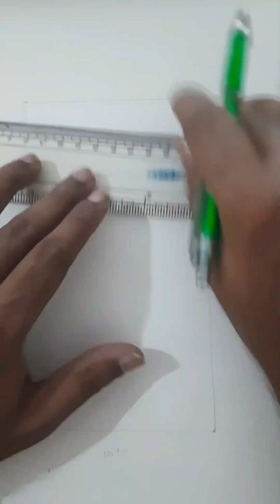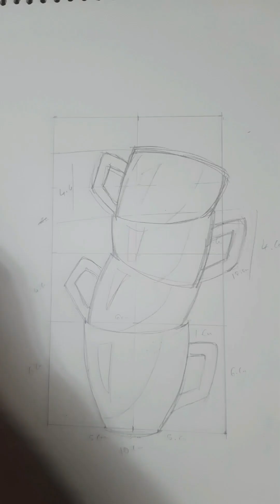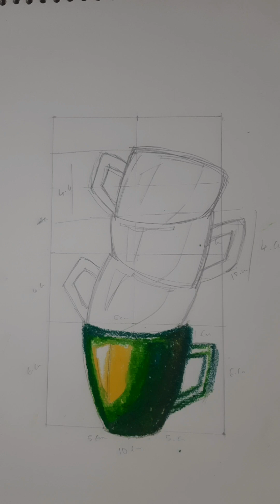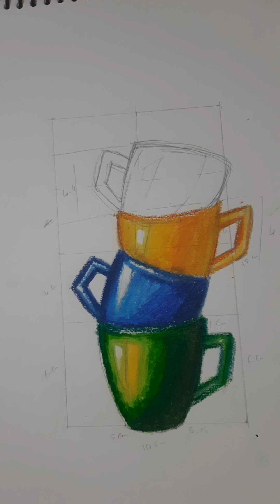Expressive Cup Oil Pastel Drawing Unveils a World of Color in Every Stroke!